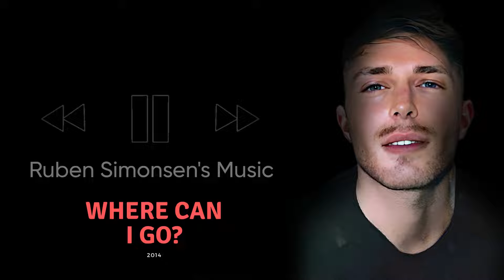The Ruben - Where Can I Go?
Ruben Simonsen 2014 track "Where Can I Go?" finally on Youtube.

Ruben Simonsen

Produced by: Ida Iki